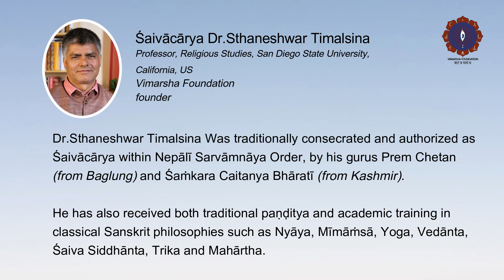Śiva Sūtras and Śivajñānabodha Course Intro – Ācārya dr. Sthaneshwar Timalsina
Śaivācārya dr. Sthaneshwar Timalsina, professor at the San Diego State University and trained in classical Sanskrit philosophical traditions, has started Vimarsha Foundation in order to disseminate his knowledge to a wider audience. Vimarsha Foundation has already launched a series of lectures on classical texts, first of which was on Yogavāsiṣṭha, followed by Tripurārahasya and Mālinīvijayottara Tantra. The approach has been always conversational reaching out to all those interested.
The next series will be an introduction to Shaiva philosophy for which the selected texts are Śiva Sūtra & Śivajñānabodha. The course is free and for everybody who are open-minded. For more details on these texts, on how to enroll in the free course and about the starting date you can watch the video, or go directly to the webpage